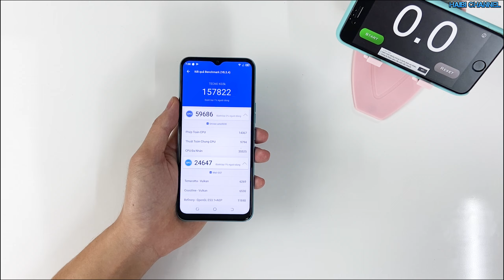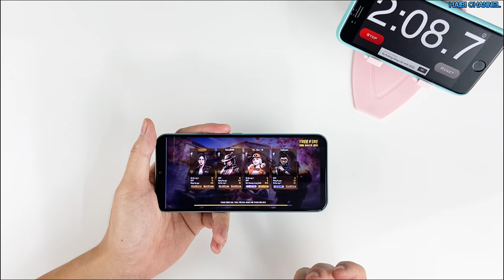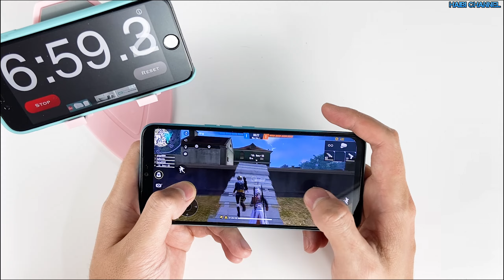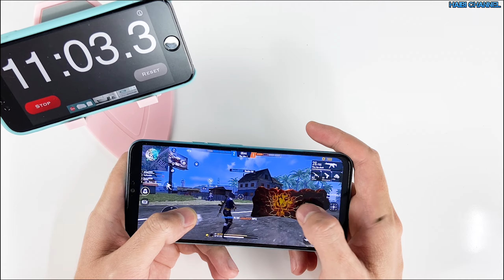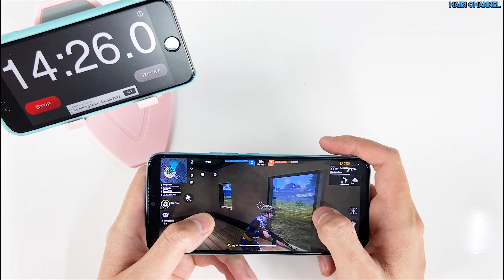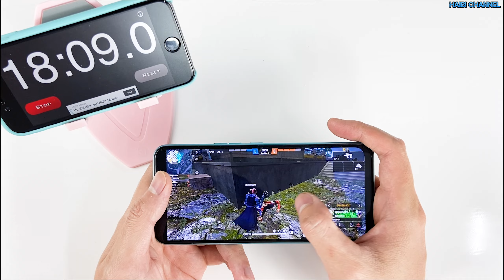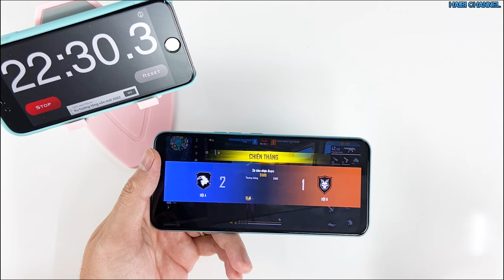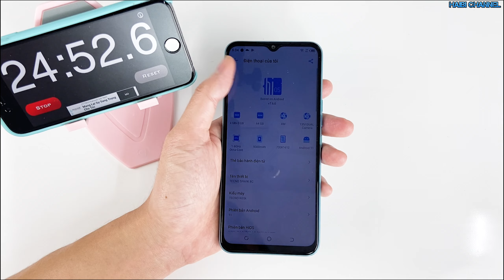TECNO SPARK 8C Test Hiệu Năng! Test Game Free Fire Max Setting! Tối Ưu Quá Tốt!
TECNO SPARK 8C Test Game Free Fire Max Setting! Tối Ưu Quá Tốt! Mời anh em theo dõi clip nhé!
Link mua hàng UY TÍN Anh em tham khảo nhé:
 Tránh mua nhầm địa chỉ!
Link mua hàng UY TÍN Anh Em có thể tham khảo:
Với Tecno Spark 8c này thì có rất nhiều ưu điểm trong tầm giá hơn 2 triệu để anh em tham khảo!
- Đập Hộp mới chính hãng!
- Màn hình 90Hz - Pin 5000 mAh
- Ram Rom lớn  4GB/64GB có công nghệ hớn nhất tạo Ram Lên đến 7 GB
- Chip Unisoc T606 hiệu năng rất ổn trong tầm giá!
Anh Em Có Thể tham Khảo các mốc thời gian sau:
00:01 Giới thiệu điện thoại
00:10 Điểm Antutu
01:58 Link mua sản phẩm
02:21 Cài đặt cấu hình
03:08 Test game
18:14 Tổng quát
2, Đập Hộp TECNO SPARK 8C , RAM 7GB Giá Hơn 2 Triệu Có Màn Hình 90Hz, Pin 5000 mAh CHIP Unisoc T606
Anh em theo dõi và nhấn sub và Like để ủng hộ mình nhé!
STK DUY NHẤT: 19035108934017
NH Teckcombank: DANG XUAN HUNG
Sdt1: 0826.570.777